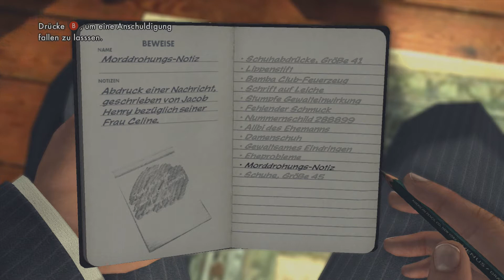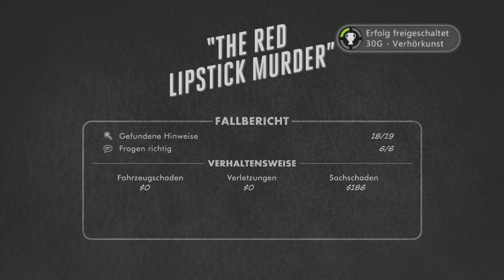Let's Play L.A. NOIRE - [GERMAN][HD+] - #17 - Flucht unmöglich!